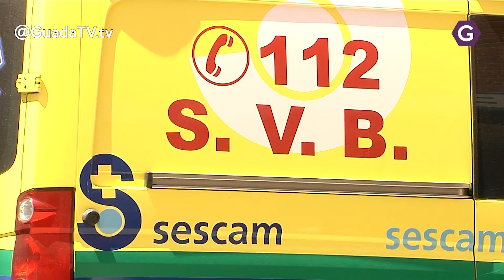Fallece un hombre de 72 en un accidente en El Casar